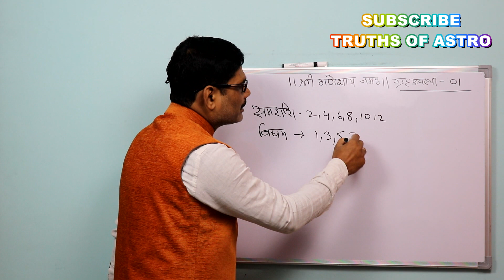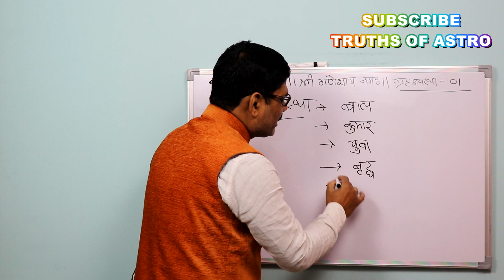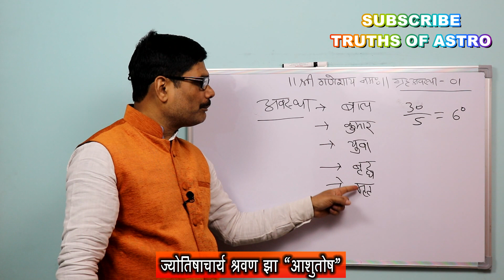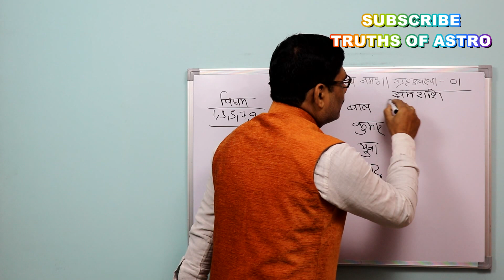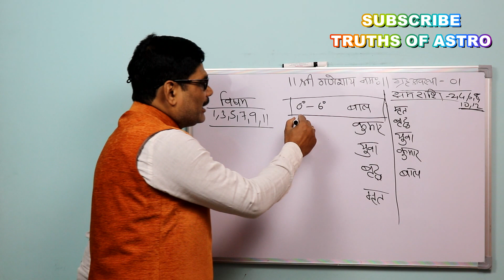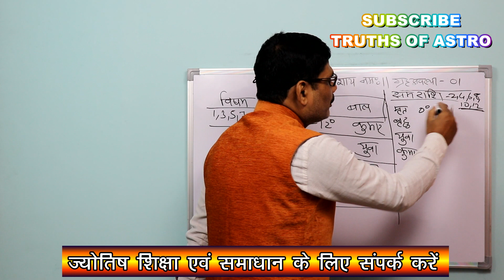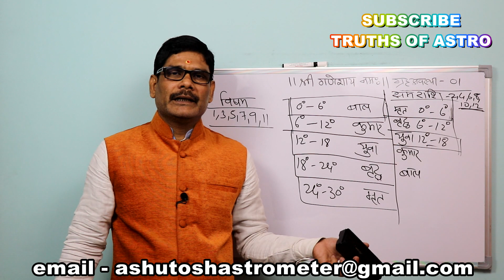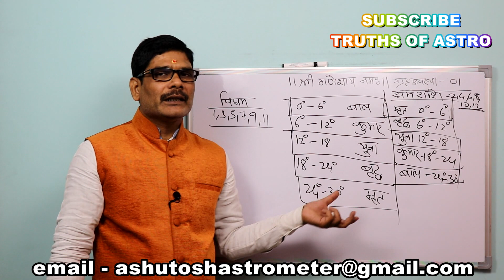Grah Avastha Phal 01 बालादि अवस्था की गणना वैदिक ज्योतिष के अनुसार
Vedic astrology education in Hindi.
It's the best place for sorting out your curiosity about astrology. One can achieve the benefits from Jyotishacharya Shrawan Jha "ASHUTOSH" an experience holder of 25 years in the field of astrology. You will surely get the best ever education and solutions regarding all the issues of your life over here.